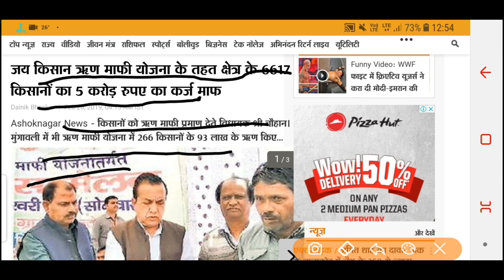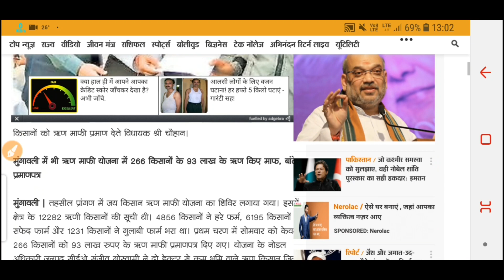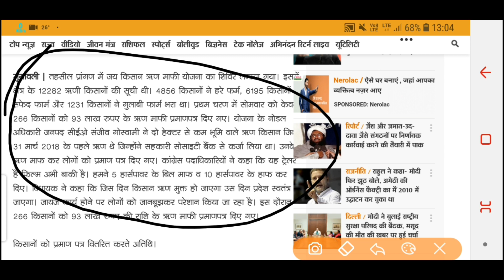इस दिन सभी किसानों का कर्ज माफ होगा, किसानों में खुशी की लहर, किसानों के लिए बहुत बड़ी खुशखबरी, kkc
कर्ज माफी 2019 को लेकर बहुत बड़ी खबर सभी किसान भाइयों के लिए, स्क्रीन से सभी किसानों का कर्ज होगा माफ जल्दी देखें, kisan karj mafi yajana, किसान कर्ज माफी, किसान कर्ज माफी 2019, kkc

किसान कर्ज माफी राजस्थान की लिस्ट कैसे देखे 2019 की ।  kisan karj mafi rajasthan ki list kaise dekhe 2019. किसान कर्ज माफी लिस्ट कैसे चेक करे 2019 ।

किसान कर्ज माफी राजस्थान की लिस्ट देखने के लिये निचे दिये गये लिंक पर क्लिक करे।।

राजस्थान किसान कर्ज माफी योजना सूची ऑनलाइन राजस्थान किसान कर्ज छूट योजना – राजस्थान की राज्य सरकार ने हाल ही में किसानो के लिए के बड़ी सरकारी योजना का एलान किया है राज्य सरकार द्वारा राजस्थान किसान कर्ज माफी योजना को शुरू करने का एलान किया है इस योजना के अंतर्गत, हाल म
किसान कर्ज माफ 2019||सभी किसानों का होगा कर्जा माफ राहुल गांधी ने कहा|Kisan karz maph news today,KKC